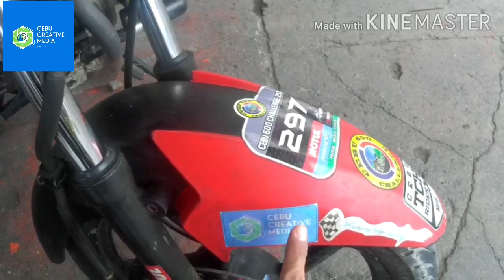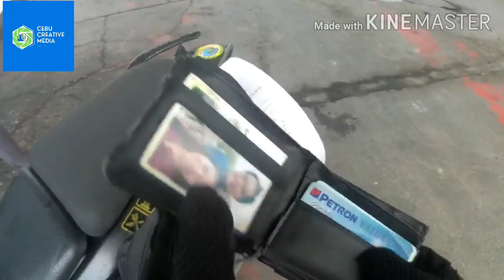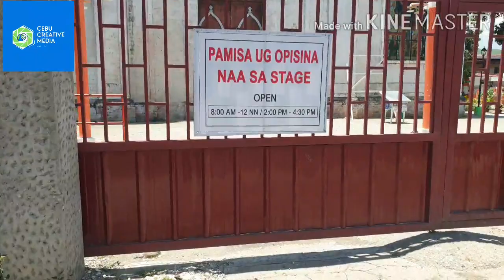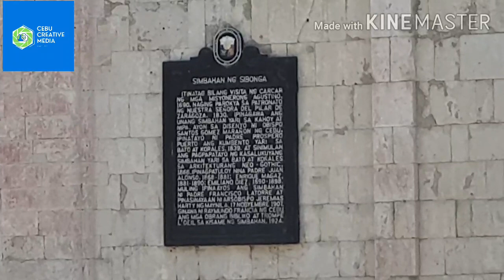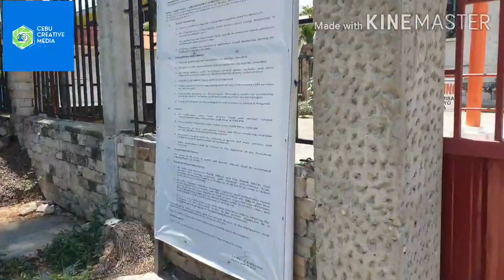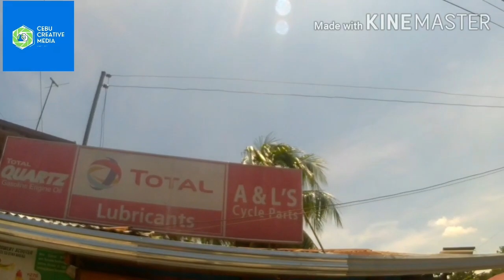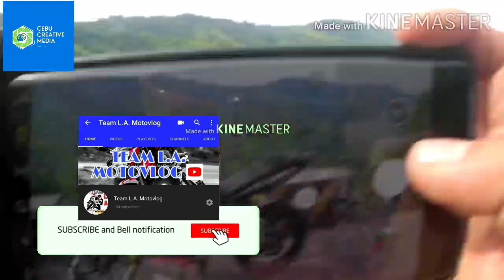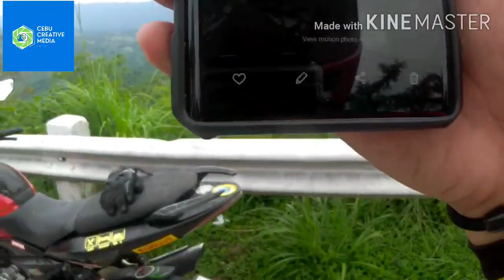CHURCH HOPPING PART 2 | NUESTRA SENORA DEL PILAR | SIBONGA CEBU FT TCH | CEBU CREATIVE MEDIA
Sibonga was originally a visita of Carcar starting in 1690. It was later annexed to Argao until it became a parish in 1830.
Sibonga’s first church was made of light materials. It was replaced by the present church of coral stones and bricks. Its construction was started by Fr. Juan Alonzo, who was the parish priest from 1868 to 1881. Work on the church continued until the outbreak of the Philippine Revolution in 1898. Construction continued until it was finished in 1907.
Its blessing was attended by a distinguished group of prelates including Archbishop Jeremias Harty of Manula and Bishop Thomas Hendrick of Cebu. They were accompanied by several priests from Cebu City, including Fr. Juan Gorordo, who would later return to Sibonga as the first Cebuano and Filipino bishop of Cebu.
The church’s ceiling painting was done in 1924 by Raymundo Francia, who employed a method called quadrature, a type of ceiling painting popular during the Baroque period. He painted fictitious architectural details like ceiling ribs meeting curved walls on flat surface, giving 3D illusions. The grandest feature is the seven-panel painting of the creation of the world by God.

nuestra señora del pilar
nuestra senora del pilar de manila
nuestra senora del pilar alaminos laguna
nuestra senora del pilar de imus
nuestra señora del pilar arequipa
nuestra señora del pilar alcala de henares
nuestra señora del pilar alcobendas
nuestra señora del pilar aciprensa
nuestra señora del pilar advocacion
nuestra señora del pilar aceite
nuestra señora del pilar santa ana
basilica de nuestra senora del pilar
basilica de nuestra senora del pilar buenos aires
oracion a nuestra señora del pilar
himno a nuestra señora del pilar
colegio de nuestra señora del pilar
medida de nuestra señora del pilar
parroquia de nuestra señora del pilar
colegio de nuestra señora del pilar sur
nuestra señora del pilar bataan
sibonga postal code
sibonga police station
sibonga beach resort
sibonga cebu map
sibonga church
sibonga cebu
sibonga albertos
sibonga abazali
sibonga abazali vigro deep
sibonga abazali lyrics
sibonga abazali malaika
sibonga beach
sibonga boat
sibonga beach lot for sale
sibonga beach room rates
sibonga abazali mp3
sibonga b
sibonga cebu postal code
sibonga cebu tourist spots
sibonga church cebu
sibonga district
sibonga dumanjug road
sibonga distance to cebu city
sabong derby
sibonga disco
sibonga disco mobile
dolores sibonga
sibonga election result 2019
sibonga central elementary school
tch meaning
tch cebu
t'challa
tchotchke
tchannel blogspot
tch meaning in chat
tch meaning in wattpad
tch meaning in tagalog
tch balamban
tch cebu meaning
tch apparel
tch anime
tch abbreviation
tch austin
tch aviation
tch acronym
tch anime face
tch badian
tch benefits
tch baldai
cebu transcentral highway map
cebu transcentral highway cebu city cebu
cebu transcentral highway tourist spot
transcentral highway cebu accident
transcentral highway cebu accident 2019
transcentral highway cebu resorts
transcentral highway cebu history
cebu transcentral highway balamban cebu
felixberto burgers & hotdogs cebu transcentral highway balamban cebu
balwarte meaning
balwarte in english
balwarte kahulugan
balwarte meaning in english
balwarte meaning in tagalog
balwarte balamban
baluarte cebu
balwarte angono
balwarte alfredo
ang baluarte
balwarte ni alfredo balamban
balwarte ni alfredo map
balwarte farm and resort jomalig
ano ang baluarte
ano ang balwarte
baluarte bohol
baluarte beach resort jomalig
kuta balwarte binan
balwarte sa balamban
balwarte in bisaya